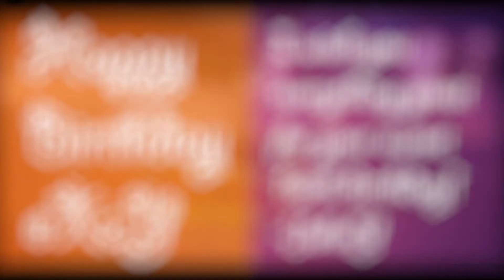[DM] eXcY vol. 2 - Forgoten Lands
▷ It's a beautiful vol.2! He showed me his map some weeks befor he was done with it, I thougth it will be a bad v2 as mostly. But it's a damn smooth map! I like it! Hope to see more from you soon birthday kid eXcY!
JohnY  | OPEN ME! ▽

▷ Enjoy the video or gtfo ┌∩┐(◉◞౪◟◉ )┌∩┐.

▷ Songs are used;
Urban Contact - Million Questions

You like what you are hearing ? So go check out the artist's and follow him on his social networks to stay up to date with him and his upcoming stuff !

▷ Programs which where used;
Adobe After Effects CS6
Adope Photoshop CC
Photoscape
Fraps 3.5.99
MTA 1.3.5

▷ Credits
Download these lights by Drake
Inferus by Micra

Skype - fabi.de.scheker.men